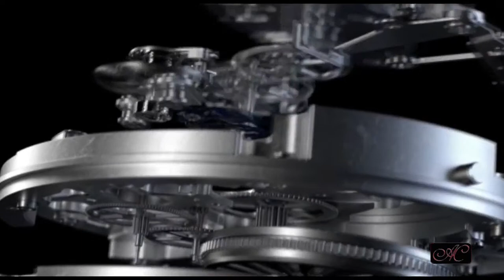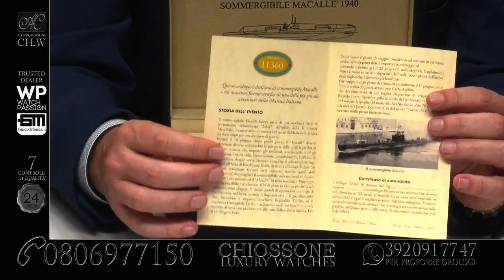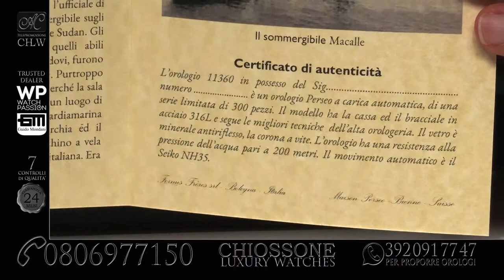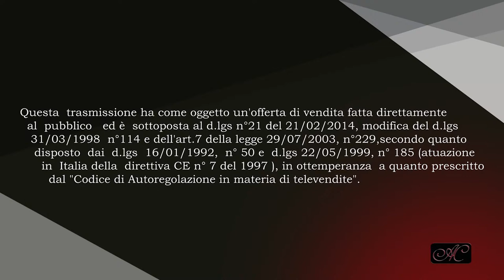CHLW Trasmissione del 14 01 2022 con Vito Faraone